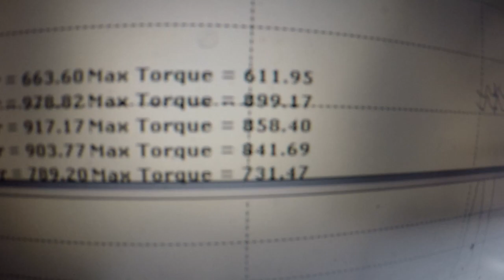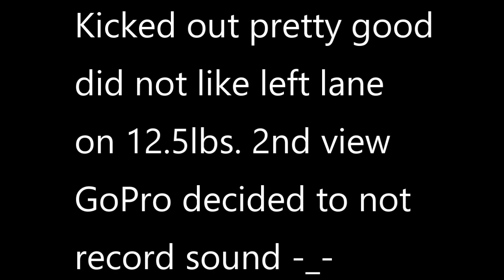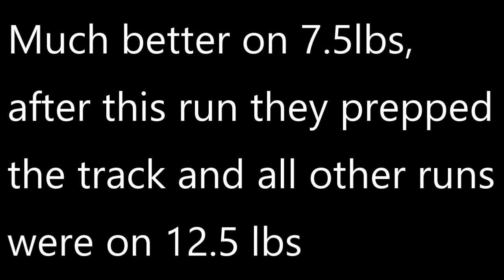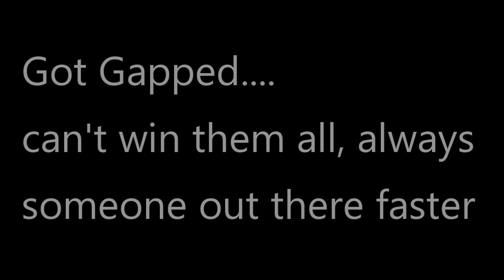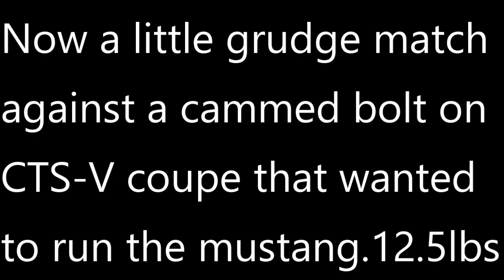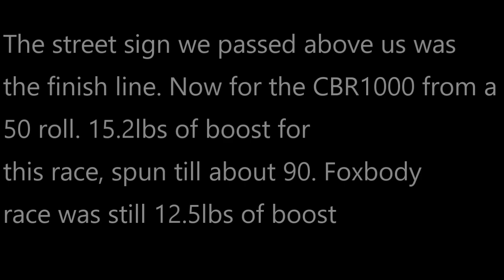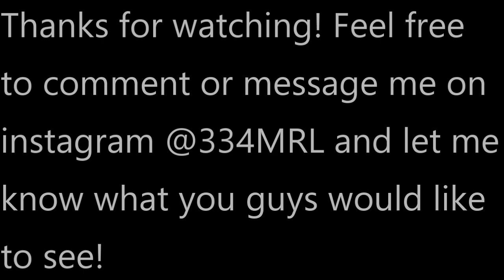Twin Turbo Coyote Dyno and Running Nitrous Foxbody & CBR1000!!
2015 Twin Turbo Mustang on the dyno with STOCK motor (Stock heads, Stock cams, Stock pistons, rods, crank and block) on the quest for 1000whp! Also, a Track day in PA and some mexico runs against a Nitrous Foxbody and a CBR1000